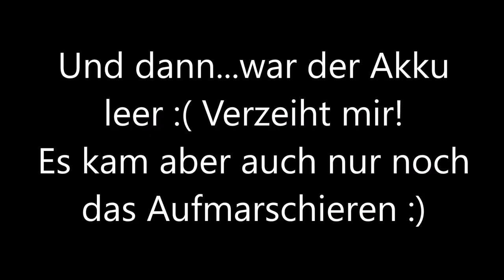Weihnachtsreiten 2017 | Reitschule Birkenhof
... ask.fm/fraeulein_pusteblume